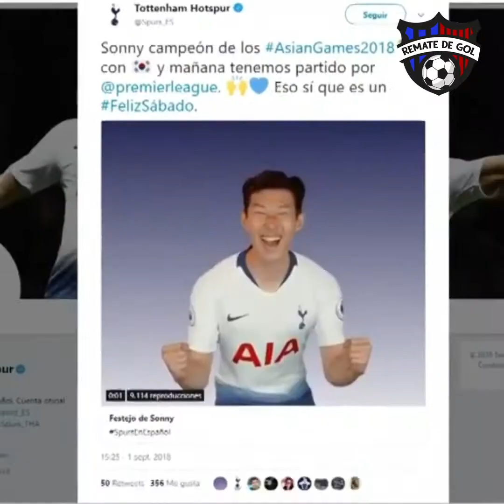Heung Min Son: Entre el balón y la pared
Heung Min Son se ha ganado el corazón de muchos, no solo por su destacada labor en la cancha sino por los obstáculos que ha tenido que superar.

En este Mediotiempo de Remate de GOL te compartimos la historia que pudo haber truncado su carrera futbolística.

Voz: Luis Miguel Rodríguez